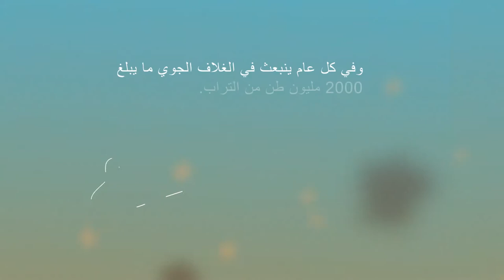العواصف الرملية والترابية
- تهب عادة العواصف الرملية والترابية عندما ترفع الرياح القوية كميات كبيرة من الرمال والأتربة من الأراضي الجرداء والقاحلة إلى الغلاف الجوي. وقد أدرك العلميون خلال العقد الماضي آثار هذه العواصف على المناخ وصحة الإنسان والبيئة وعلى قطاعات اجتماعية واقتصادية كثيرة.

- العواصف الرملية والترابية من المخاطر الجوية الشائعة في المناطق القاحلة وشبه القاحلة. وهي تنجم عادة عن العواصف الرعدية – أو التفاوت الشديد في الضغط المرتبط بالأعاصير – التي تزيد سرعة الرياح فوق منطقة شاسعة. وهذه الرياح القوية تحمل كميات كبيرة من الرمال والأتربة من الأراضي الجرداء والقاحلة في الغلاف الجوي، وتنقلها على مسافات تتراوح بين مئات وآلف الكيلومترات.

- تعتبر منطقة الشرق الأوسط وشمال أفريقيا الأكثر غبارا في العالم، وازداد تواتر وشدة كل من العواصف الرملية والترابية  على مدار القرن الماضي.  وتظهر الأبحاث الميدانية وصور الأقمار الصناعية أن الصحراء الكبرى هي أكبر مصدر للغبار والرمال في العالم.
- تسبب العواصف الترابية والرملية مشاكل صحية وأمراض خطيرة.

المصدر:
 Source